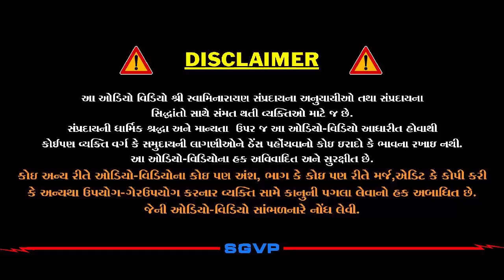આ લોકમાં જલસા, અંતકાળે અક્ષરધામ!! | Aa Lokma Jalsa, Antkale Akshardham | Pu. Hariswarupdasji Swami